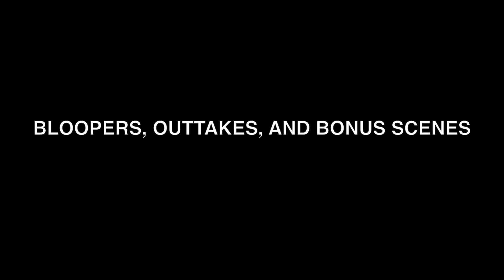A Separate Peace (The Best Version)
A Separate Peace school project.
Southside High School
10th Grade
Mrs. Weakley